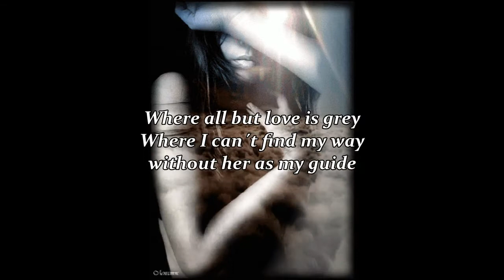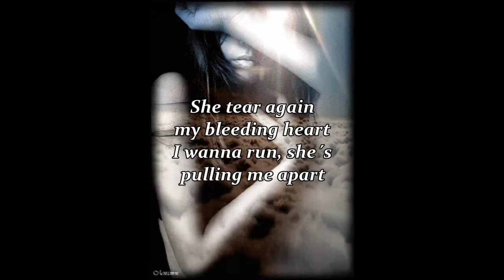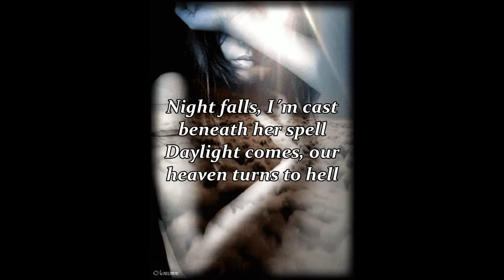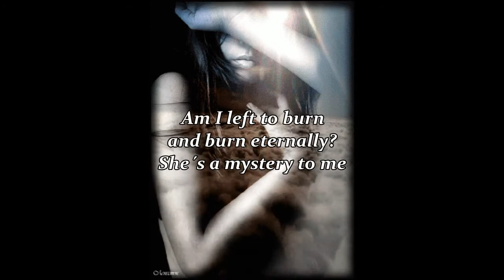Roy Orbison - She's A Mystery To Me (Lyrics)